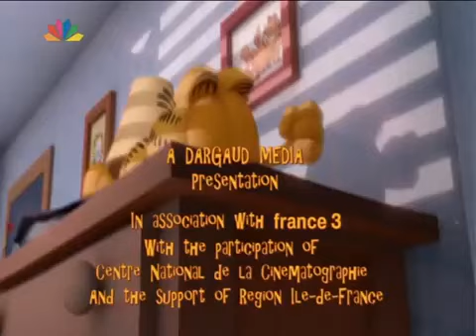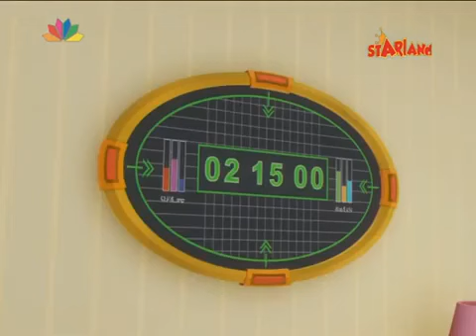The Garfield Show - Η βαρύτητα της κατάστασης